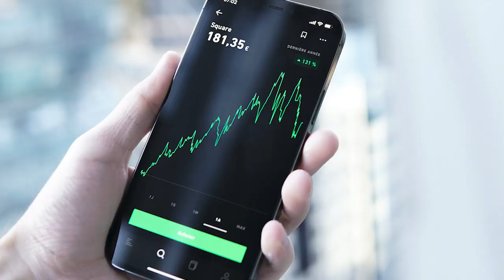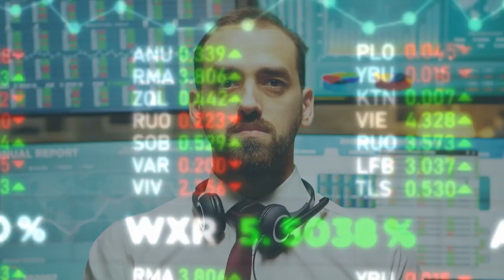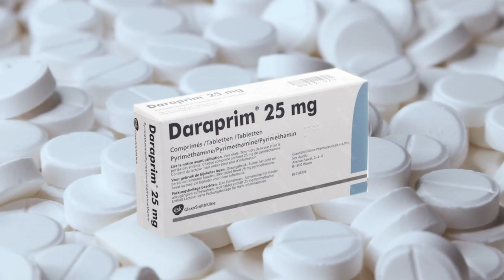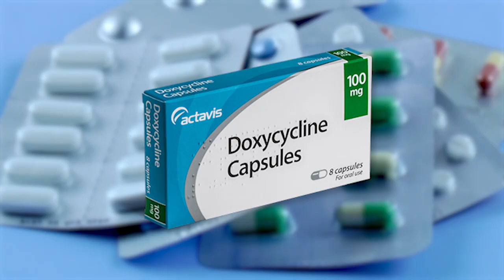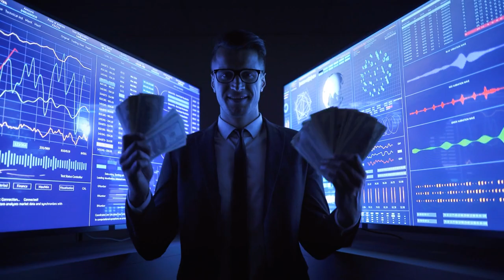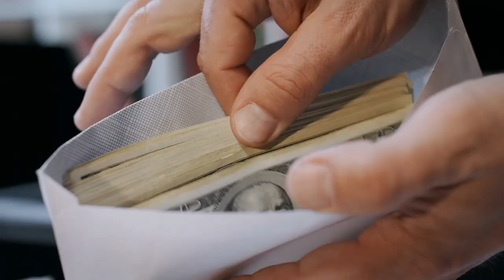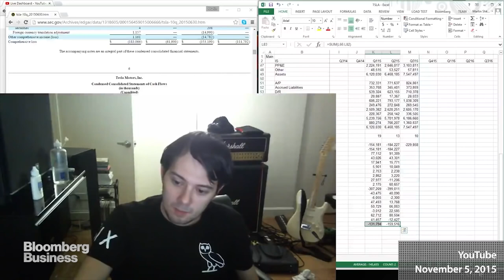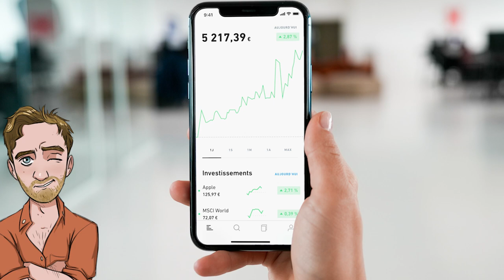L'Homme le Plus Détesté des États-Unis ! (BULLE : Martin Shkreli)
👉 Pour découvrir Trade Republic et ouvrir un compte, RDV ici la poiscaille
⚠️ Investir en bourse comporte des risques de perte en capital. Les investisseurs doivent s'informer et prendre leurs propres décisions. Les exemples cités ne constituent pas un conseil en investissement.

Je vous présente l’homme le plus détesté des Etats-Unis. Et ce n’est ni Harvey Weinstein, ni Logan Paul, ni George W.Bush et ce n'est pas Derek Chauvin non plus, pour ne citer qu’eux. Du coup, comment notre protagoniste a réussi à tous les surpasser haut la main, et quasiment du jour au lendemain ? Sans plus attendre, faisons connaissance avec ce surdoué de la détestation… Martin Shkreli !

Pourquoi tant de haine ?

MUSIQUES :
♫ 67 Percent - Wendel Scherer
♫ A Murder Story - Mary Riddle
♫ A Strange Man - Rich in Rags
♫ Dark Business - Jon Bjork
♫ Drip Drop - Anthony Earls
♫ Extraction - Christoffer Moe Ditlevsen
♫ Hacker - Alan Carlson-Green
♫ Hybrid Rhythmics - Jon Sumner
♫ No Turning Back - Alan Carlson-Green
♫  None of My Business - Arthur Benson
♫  Shady Business - The Grateful 7
♫ Subzero - Anthony Earls
♫ That Thing Behind Us - Arylide Fields
♫ You're Trouble - Rich in Rags
♫ The Fraud - Alan Carlson-Green

Merci à Arnaud Simon &  Eric Lassalle & Thomas Court pour leur aide à la réalisation ♥